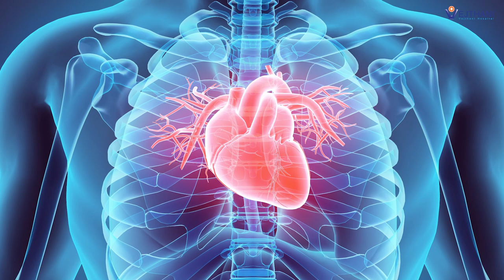หยุดปัญหาหัวใจเต้นผิดจังหวะ ด้วยการจี้ไฟฟ้าหัวใจ โอกาสหายขาด 98% | โรงพยาบาลเวชธานี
🏥 ศูนย์หัวใจ โรงพยาบาลเวชธานี